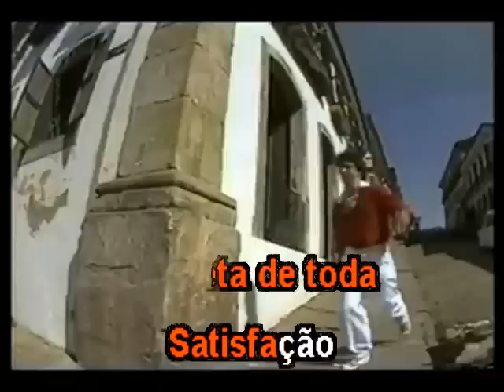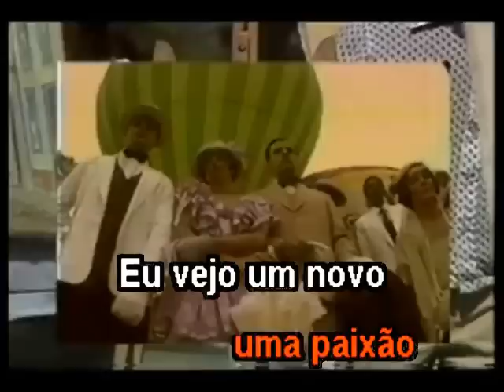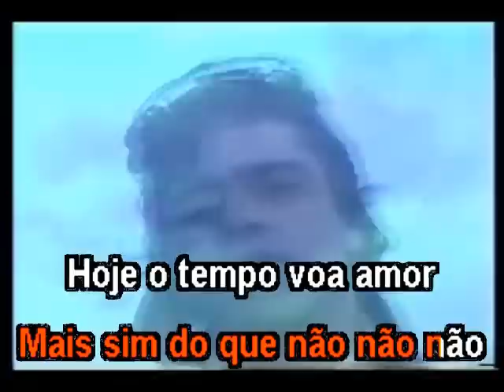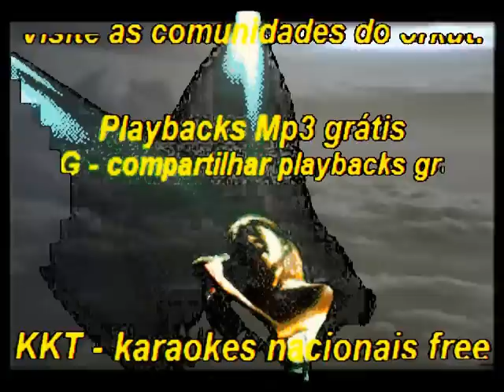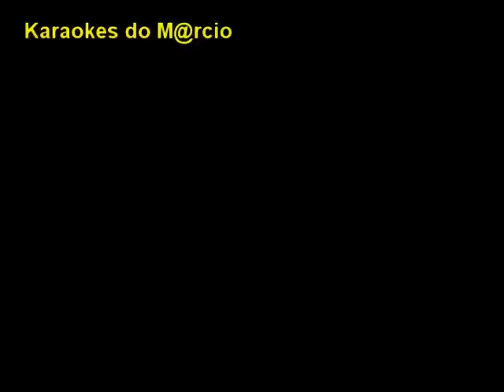Lulu Santos - Tempos Modernos - Karaoke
Sucesso de Lulu Santos
Versão em CDG:
Comunidade de karaoke do orkut:
KKT - karaokes nacionais free
Comunidades de playbacks gratis do orkut:
CPG - compartilhar playbacks gratis